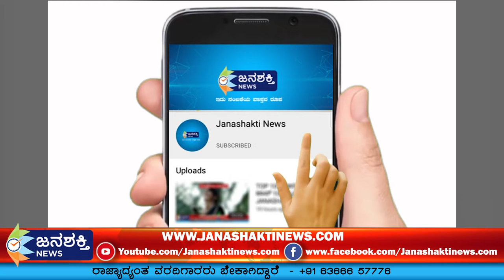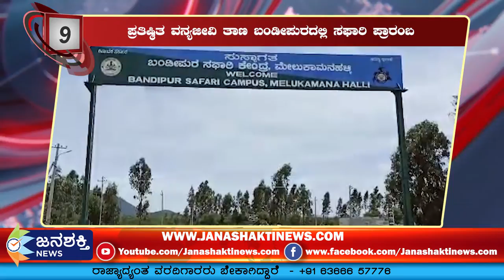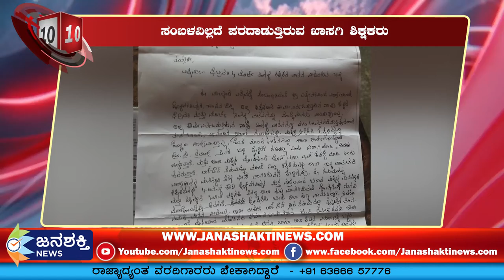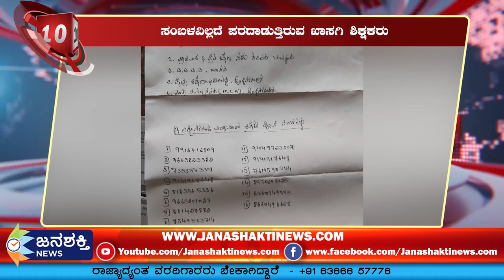TOP 10 NEWS || ಟಾಪ್ 10 ನ್ಯೂಸ್ || JANASHAKTI NEWS || "08-06- 2020 " 1 PM